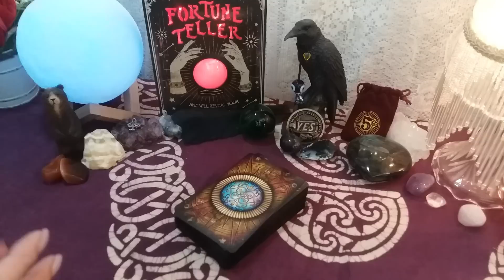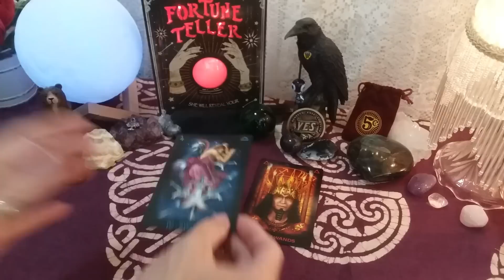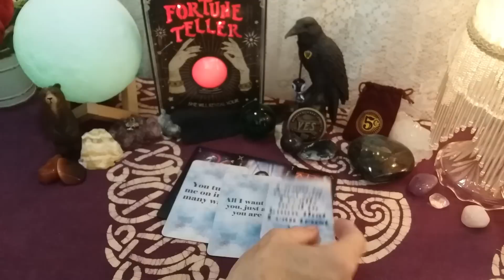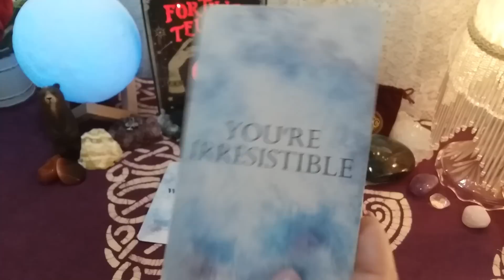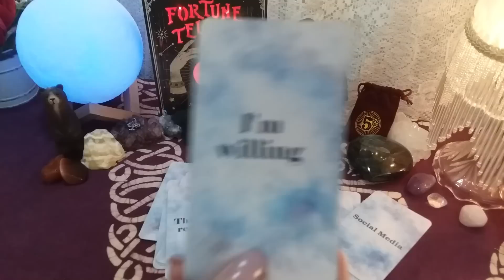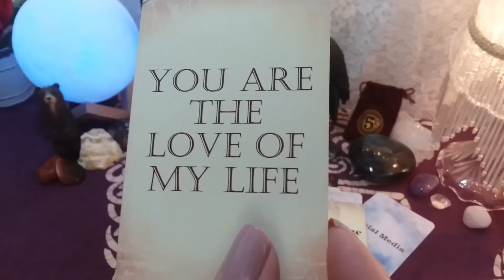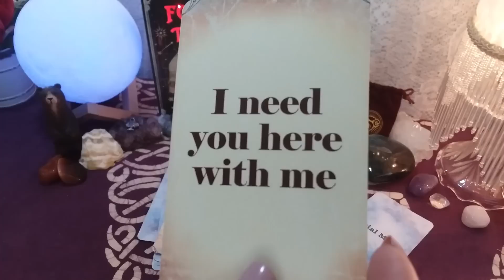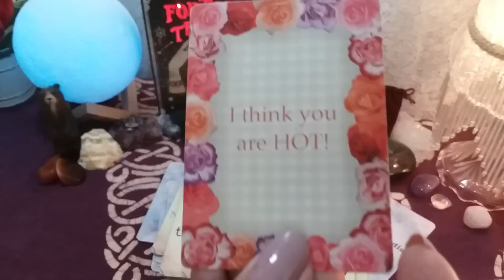♍ VIRGO 💑💌 MESSAGE FROM YOUR PERSON! 📬 Timeless Weekly Reading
♍ VIRGO 💑💌 MESSAGE FROM YOUR PERSON! 📬 Timeless Weekly Reading,  LOVE Tarot Reading, Soulmates, Twin Flames, Ex, Crush

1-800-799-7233 (SAFE) or  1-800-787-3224 (TTY)